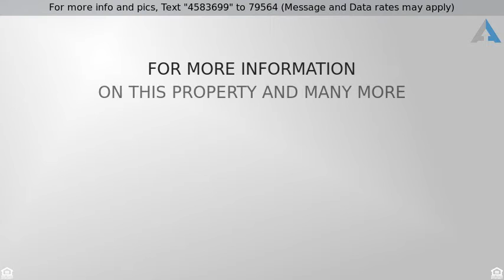Priced at $640,200 - 5525 CR 231, Snook, TX 77878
85+ AC only 19 min from TAMU!

85+ AC with 3/2 home only 19 min from TAMU! This property is suitable for weekend home, fulltime residence, game day rental or plenty of wonderful building sites for a new home. The property features rolling hills, stock ponds, lush green pasture land, lovely scattered trees, totally fenced, and wildlife abundant. The home on the property has served this family for many years and has been lovingly cared for. It is a 3 bedroom, 2 bath home with 3 car detached garage. It has closed in great room in back, cozy kitchen with dining, decent size bedrooms and closet space. This property offers so many possibilities you will need to see it soon! Make an appointment with your agent as soon as possible.